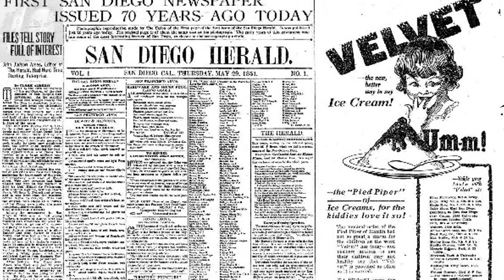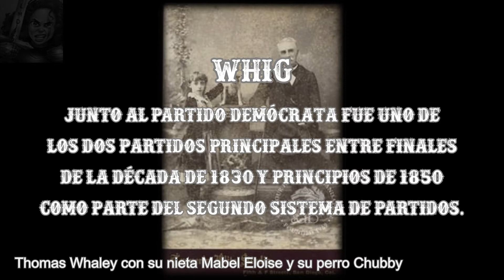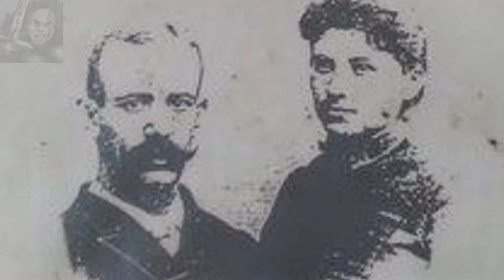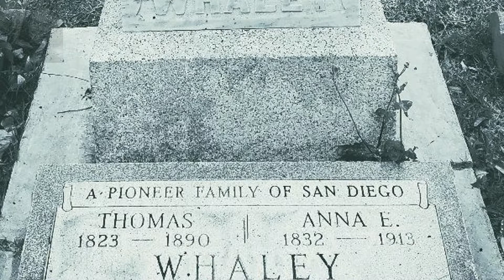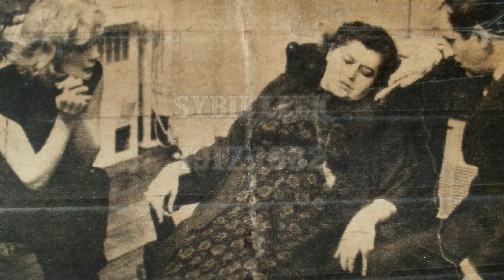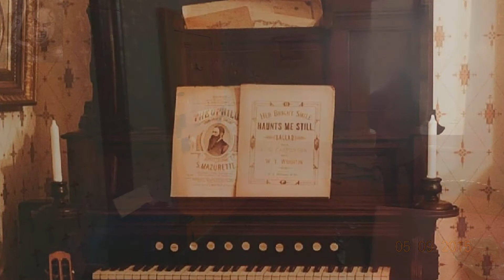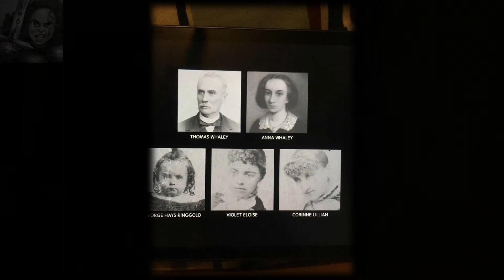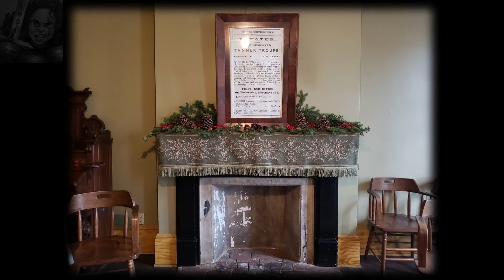Visita de la familia | Whaley House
Convertida en museo desde hace años, Whaley House es un sitio particular para visitar. "La casa más embrujada de Estados Unidos" albergó entre sus muros a la numerosa familia Whaley, donde algunos encontraron la muerte demasiado pronto pero al parecer aún no quieren irse. También fue Palacio de Justicia y sede del primer teatro en San Diego, California.

Gracias a:

📸Save Our Heritage Organisation